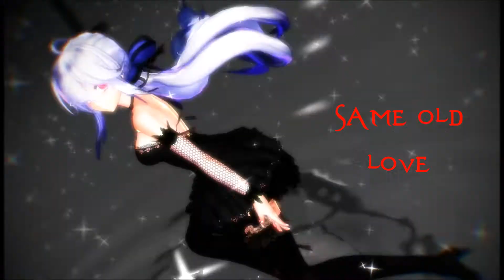MMD Same old love (model test)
yea I made another model edit whachu gon do about it son?

Stage/Background:
none

Effects:
cheap lens
self overlay soft
motion blur 2